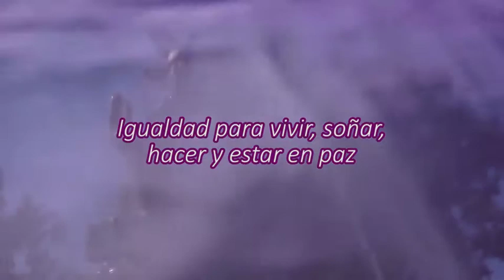Día Internacional de la Mujer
El Congreso de la República saluda en su día a las mujeres y trabaja por que tengan su lugar dentro de la sociedad.